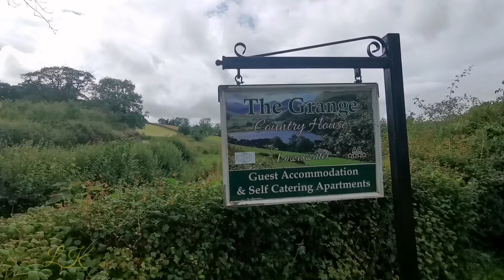Прогулка по озеру. Типичное английское лето.